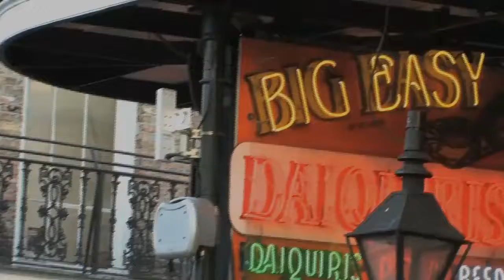SOUL PASSINGS Born - Born in 1937 Neville grew up in the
Born in 1937, Neville grew up in the Big Easy and 'his' career began in the mid-fifties when 'he' joined the Hawketts in the keyboard group. Born in Philadelphia, Lenny learned to play at the US Naval School of Music before earning his living in the many recording studios of Philadelphia.